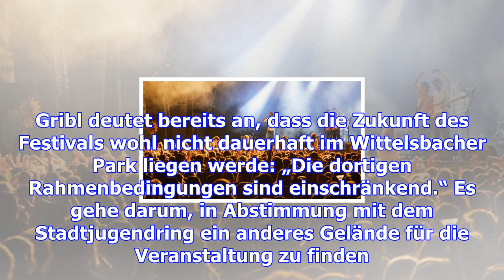Modular 2018 findet wieder im wittelsbacher park statt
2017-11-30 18:09:43.0 Das Modular wird nächstes Jahr wieder im Park am Hotelturm stattfinden. Doch O...